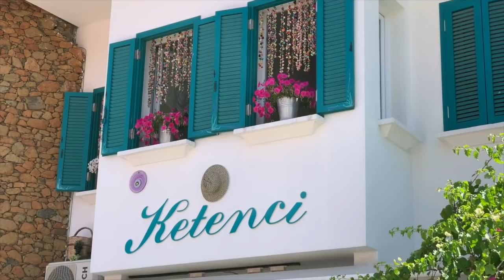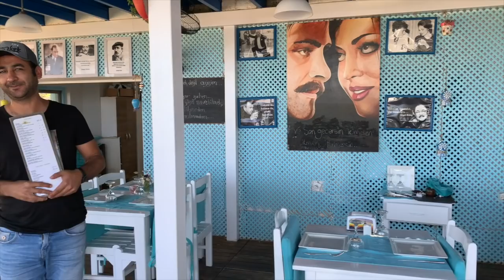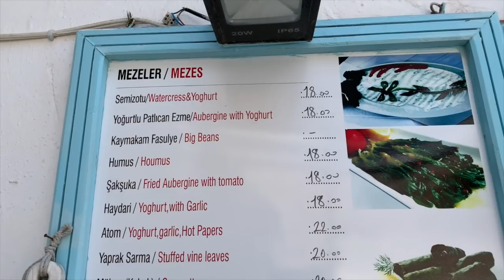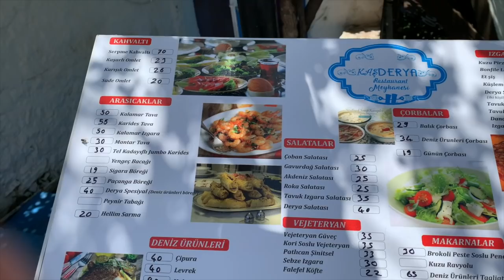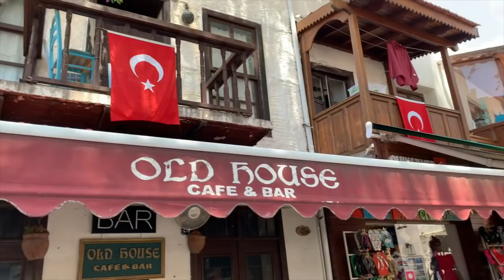Прекрасная Турция - Памуккале, Каш, Фетхие☀️🦋❤️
Дорогие мои зрители, этот ролик для всех вас - тех, кто в этом году хотел, но не смог посетить Турцию и полюбоваться ее природой.